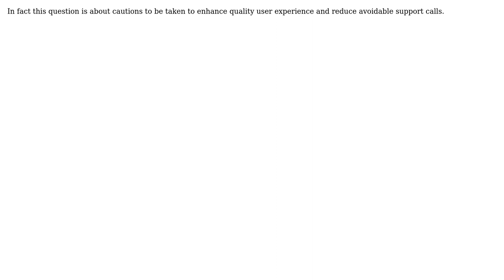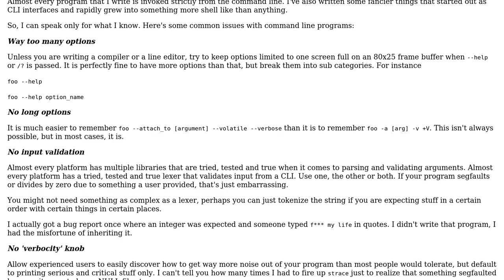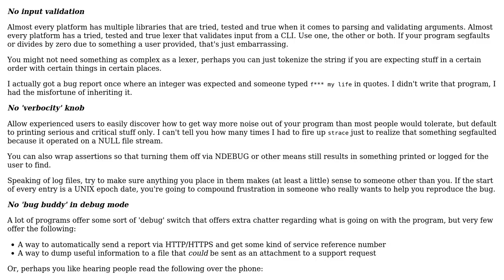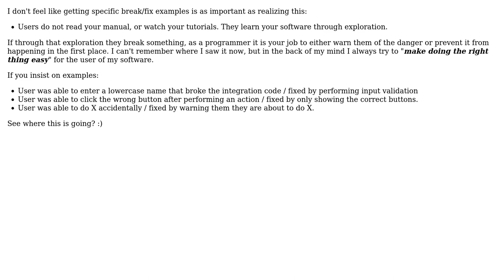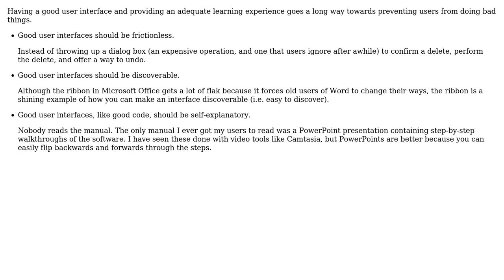What mistakes do your users make, and how can you update your application to handle them?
With thanks & praise to God, and with thanks to the many people who have made this project possible! | Content (except music & images) licensed under CC BY-SA | Music | Images & others | With thanks to user Tim Post user Robert Harvey user Quamis user mpeterson user Maniero user LennyProgrammers user John MacIntyre user James user gnat user ConroyP and the Stack Exchange Network Trademarks are property of their respective owners. You are responsible for your own actions.